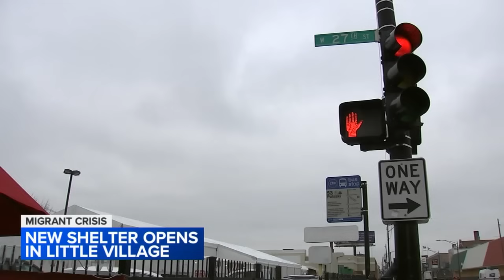Migrants move into shelter at former CVS in Chicago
As Chicago migrants move into a Little Village shelter at 27th and Pulaski, Gov. JB Pritzker is responding to the ongoing migrant crisis.